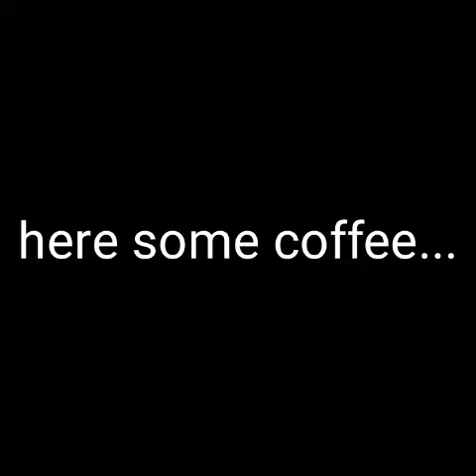{My roommate} ep1